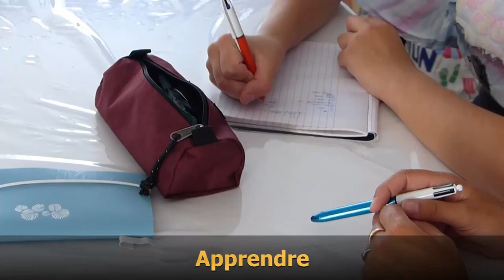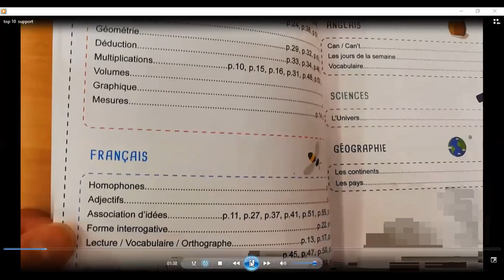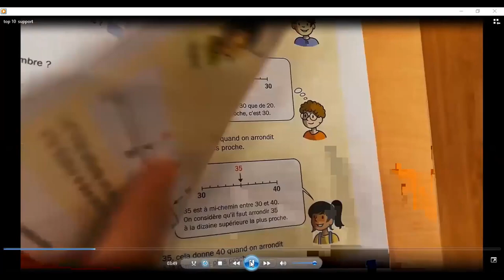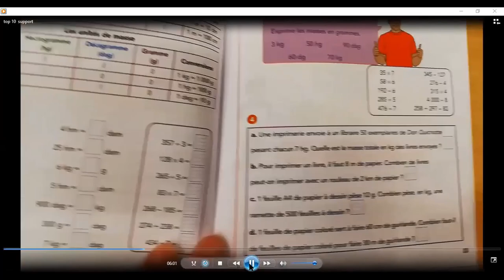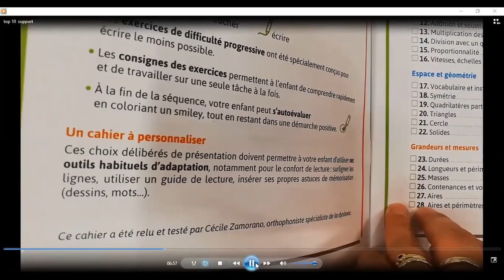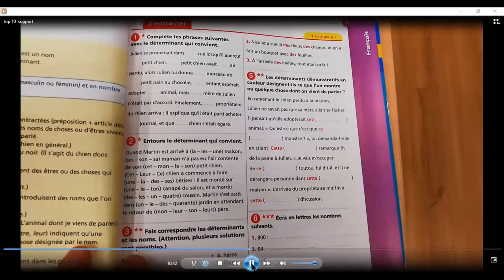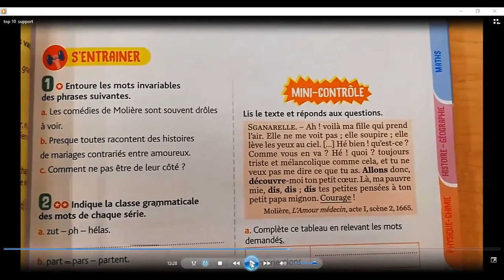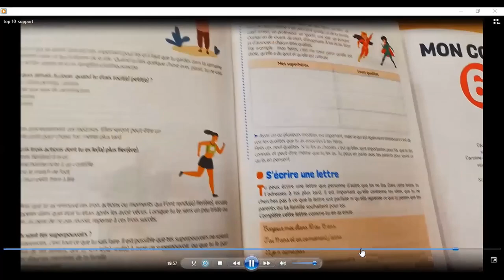TOP 10 CAHIERS DE VACANCES 2020 : quel est le meilleur cahier de vacances cette année ?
Quel est le meilleur cahier de vacances pour réviser cet été ?
Je vous propose mon top 10 pour petits et grands !
Il y en a pour tous les goûts ! Pour les réfractaires aux devoirs de vacances comme pour les assidus qui veulent du traditionnel !

- Réviser en s'amusant avec des énigmes, des défis et plein d'autres activités !
- Devenir un champion des mathématiques ou du français
- Des plus funs pour s'amuser en famille aux plus scolaires pour un soutien, une remise à niveau ou tout simplement des révisions !

Voici de quoi bien préparer la rentrée quelle que soit votre situation tout en profitant des grandes vacances !
Sans oublier ma sélection de cet été 2020 pour les dys !
On fait le tour des collections, des éditeurs, je vous présente mon choix, à vous de faire le votre maintenant !

DECOUVRIR LES BOITES A OUTILS

Images : Pixabay